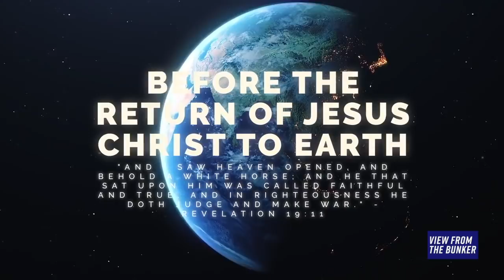VFTB 2/6/22: Ryan Pitterson - The Final Nephilim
THE HYBRID who would be king. That’s the Antichrist’s endgame.

Ryan Pitterson, best-selling author of Judgment of the Nephilim, joins us this week to discuss his latest book, The Final Nephilim. As you’d guess from the title, Ryan believes that the “mighty men who were of old” have a role to play in our future.

We discuss the significance of the Nephilim in biblical theology, the likely role a semi-divine hybrid will play in the end times, and the identity of the mysterious “Assyrian” who’s mentioned in the books of Ezekiel, Isaiah, and Micah.

Ryan (and Derek) will speak at the Homeward Bound prophecy conference from Prophecy Watchers May 19–22, 2022 at the Colorado Springs Marriott. Information and registration at ProphecyWatchers.com.

Save $20 on the upcoming Hear the Watchmen conference March 17–20, 2022 in Dallas featuring the Gilberts, Pastor Paul Begley, Jamie Walden, Dr. Michael Lake, Michael Boldea, and Dave Hodges of The Common Sense Show.
My new book, The Second Coming of Saturn, is now available in paperback and Kindle! Check out free chapters of the book by clicking
Read my novels for free! Iron Dragons and The God Conspiracy are part of Amazon’s Kindle Unlimited program, and they’re linked at my author page: Amazon.com/author/derekpgilbert.
Please join Derek and Sharon Gilbert each Sunday for the Gilbert House Fellowship, our weekly Bible study podcast. for more details.

Get all of our podcasts -- VFTB, P.I.D. Radio, and the Gilbert House Fellowship -- at Spreaker That's more than 1,400 hours of free archived audio going back to 2005!

Discuss these topics at the VFTB Facebook and check out the great podcasters at the Fringe Radio Network